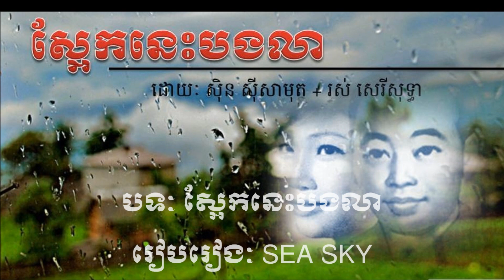Sin Sisamouth + Ros Sereysothea ស្អែកនេះបងលា Saek Nis Bong Leah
Recorded from the tape, so poor sound quality! Hope you can still enjoy